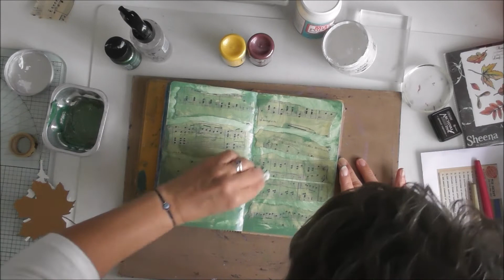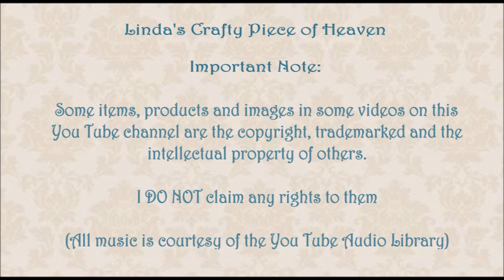October Mission Inspiration 2019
Links to blog